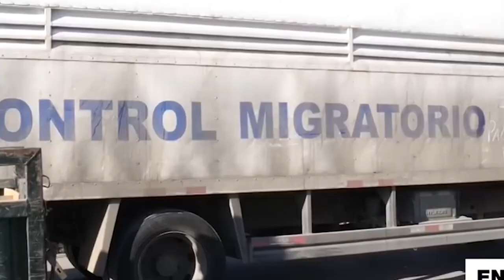OBEE (M’ap kite peyi sa) VIDEO OFFICIELLE